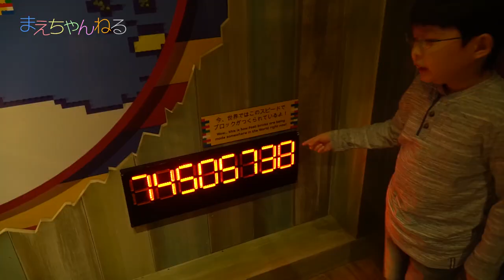じゃらんで、レゴディスカバリーセンター東京へ遊びに行ってきました！ | まえちゃんねる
じゃらん遊び・体験予約はコチラ

日本最大級のレジャー・アクティビティ予約サービス。
全国5000以上のレジャー・アクティビティ施設がネット予約可能。
果物狩り、ラフティング、クルージング、SUP、着付け体験など、約200ジャンルの体験プランを掲載中。